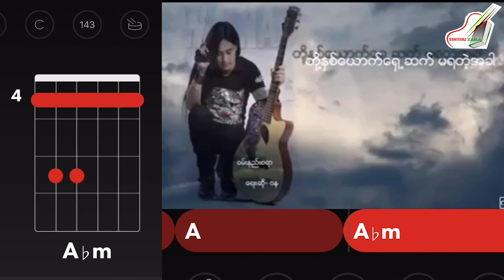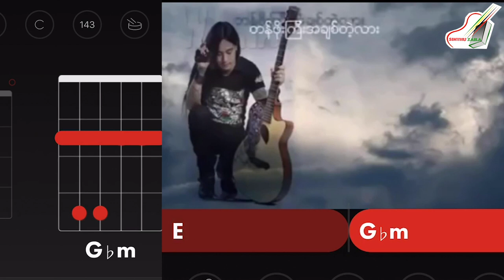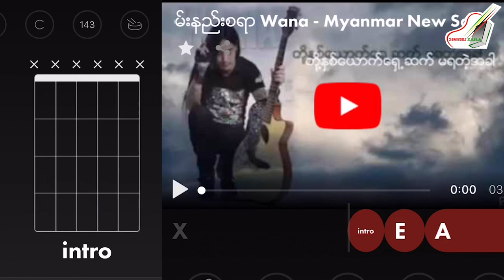ဝန - WA NA(Guitar Key )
About
မိသားစုႏွစ္စု ေမးခြန္းမ်ားကို အျပန္အလွန္
ေပ်ာ္ရႊင္စြာ ေျဖဆိုသည့္ျပိဳင္ပြဲ